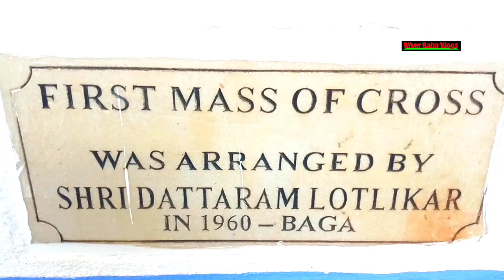Miraculous Cross | matievoilo Khuris | velim South Goa India | Goa recent vlogs | October 2020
this video is all about Miraculous Cross matievoilo Khuris, this holy cross is in beautiful village called velim South Goa India.

Miraculous Cross in Goa
Miraculous Cross in velim South Goa
matievoilo Khuris velim Goa India
velim South Goa India
Khuris milagricho
milagricho Khuris
holy cross
holy Bible
Bible study
holy places in India
worshipping lord Jesus Christ
lord Jesus Christ
catholic Church
catholic holy cross
Jesus Christ movie
holy spirit Church
goa recent vlogs
recent vlogs
riding bike on Goa roads
goa bike riders
riders of Goa India
2020 October vlogs videos
October 2020 vlogs
South Goa India
beautiful place to visit in goa india
Khuris Konkani New song
Konkani old songs
beautifull places in Goa India
Konkani songs
bike riders of Goa India
best placese in goa india
traveling vlogs
North Goa India
goa vlogs
old Goa Church
biker of Goa India
South to North
most popular places in Goa India
goyant kollso naka Konkani song
korit te mapan Konkani song
popular places to visit in goa
North to South
Goan haritage house
biker baba vlogs
biker baba
biker babaji
biker vlogs
Baba vlogs
BBV